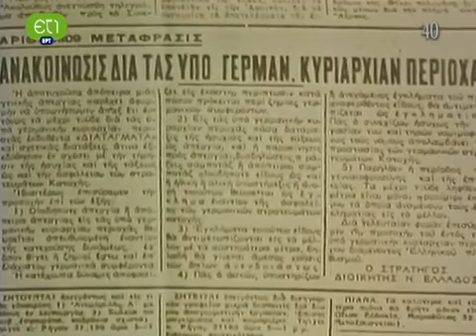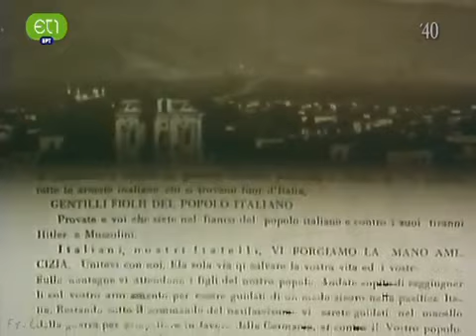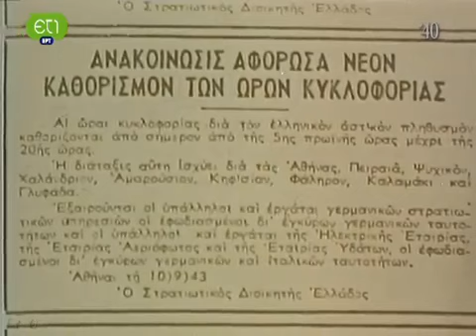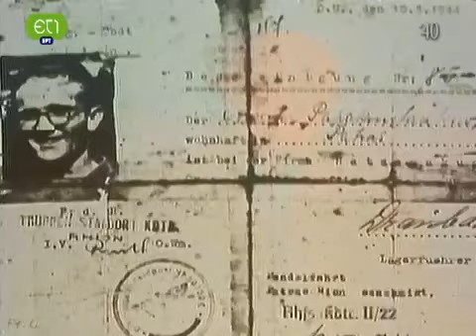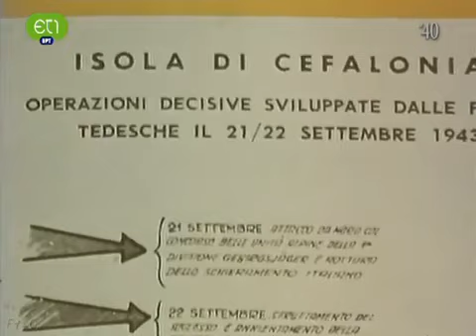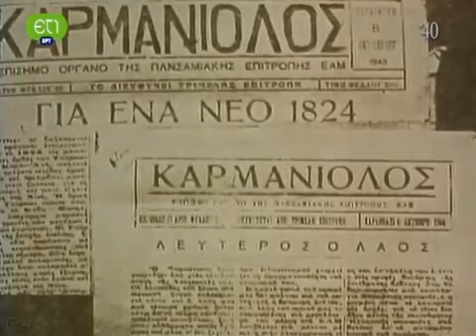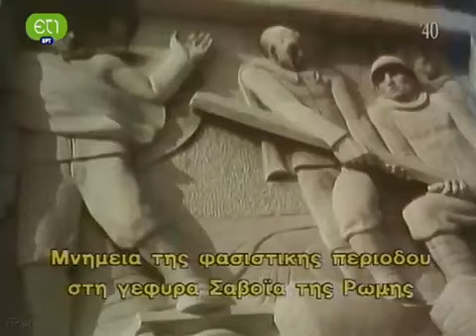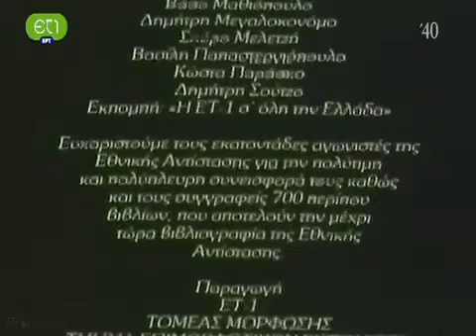Τo χρονικό της Εθνικής αντίστασης Επεισόδιο 9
To.Xroniko.Ths.E8nikhs.Antistashs.E09-H.wbrSyn8hkologhsh.Ths.Italias.Kai.Oi.Synepeiwbres.Sthn.Ellada.PDTV-Ft4U.mkv

Τo χρονικό της Εθνικής αντίστασης Επεισόδιο 9 - Η Συνθηκολόγηση Της Ιταλίας Και Οι Συνέπειες Στην Ελλάδα

Τo χρονικό της Εθνικής αντίστασης

Έτος: 1985

Τηλεοπτική Σειρά

Είδος: Ντοκιμαντέρ

Κανάλι: ΕΡΤ

Εταιρία παραγωγής: ΕΤ-1 , Τμήμα Επιμορφωτικών Εκπομπών

Σκηνοθεσία: Αντώνης Βογιάζος , Σωτήρης Αναστασιάδης

Σενάριο: Πέτρος Ανταίος , Αντώνης Βογιάζος

Μουσική σύνθεση: Γιώργος Παπαδάκης (V)

Φωτογραφία: Λάκης Καλύβας

Ηθοποιοί: Σοφία Ρούμπου (Αφήγηση) , Χρήστος Τσαγκάς (Αφήγηση) , Θόδωρος Καλίνος , Στέργιος Βαλιούλης , Θρασύβουλος Τσακαλώτος , Βαγγέλης Καραμιχάλης , Γεώργιος Βήχος , Μανώλης Γλέζος , Τάκης Μιχαηλίδης , Γιώργος Παπαδόπουλος (VI) , Μιχάλης Ντούσιας , Νίκος Βένος , Θόδωρος Μυλωνάς , Χαρίλαος Τζαφαλιάς , Λέανδρος Βρανούσης , Παναγιώτης Κανελλόπουλος , Κυριακή Κράμβη , Ελένη Καμουλάκου

Σχόλια/Πλοκή: Ιστορική σειρά για την εθνική αντίσταση 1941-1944

Επαναλήψεις: 2012 (ΕΤ1)

(Πληροφορίες: retroDB.gr)